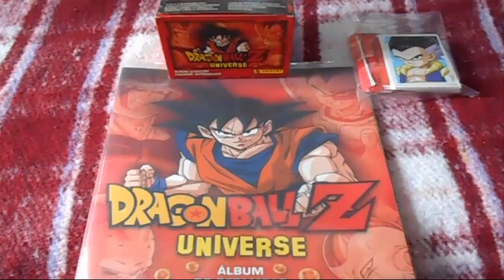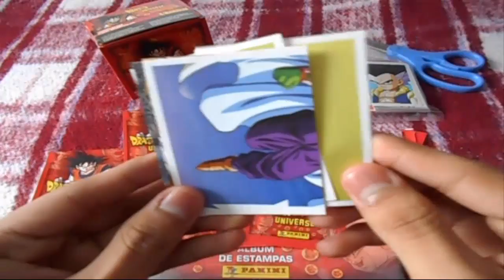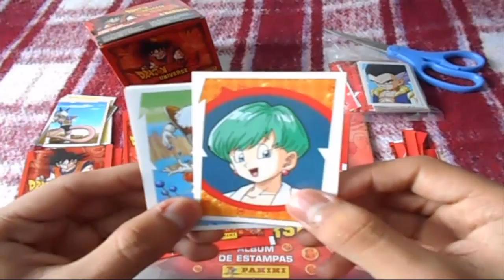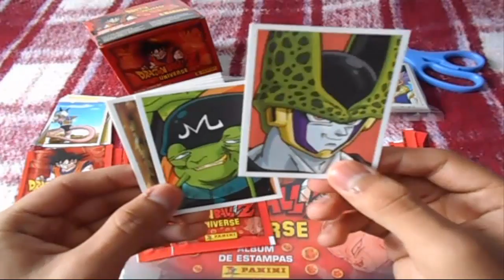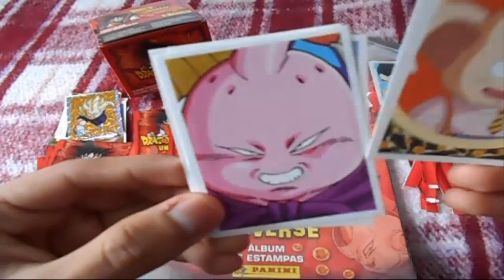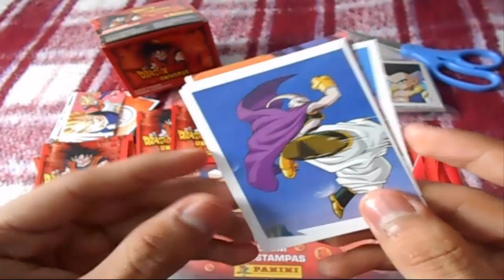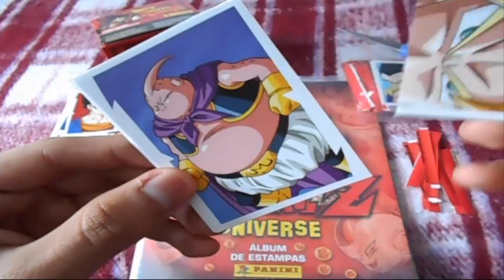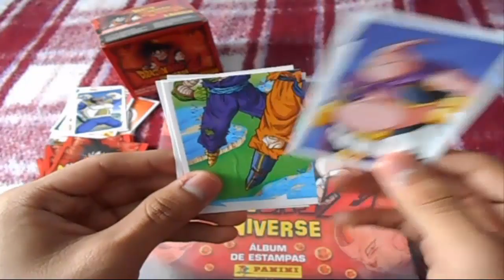Dragon Ball Z Universe | ¡Completando el album de estampitas! #4 "La estampa dañada"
Hey gente! Hoy sean bienvenidos al capitulo 4 del unboxing de la cajita de 50 sobres de estampas del album de Dragon Ball Z Universe de Panini. En este capitulo podremos ver la estampita dañada junto con otras epicas, acompañenme! ;D